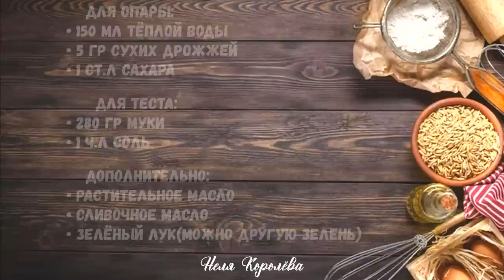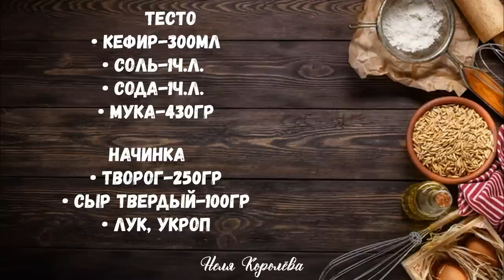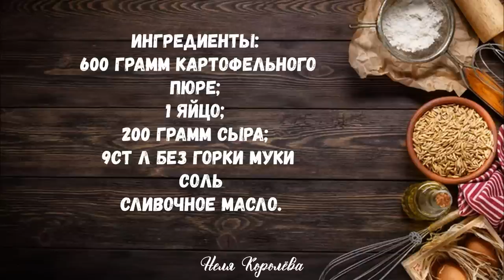Вместо ПИРОЖКОВ - ЛЕПЕШКИ НА СКОВОРОДЕ - 5 рецептов. Вся СЕМЬЯ ПОДСЕЛА на эти вкусняшки!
1. Лепешки с луком

  Для опары:
• 150 мл тёплой воды
• 5 гр сухих дрожжей
• 1 ст.л сахара

      Для теста:
• 280 гр муки
• 1 ч.л соль

    Дополнительно:
• Растительное масло
• Сливочное масло
• Зелёный лук(можно другую зелень)

2. Хычины с зеленью
        ТЕСТО
• кефир-300мл
• соль-1ч.л.
• сода-1ч.л.
• мука-430гр
      НАЧИНКА
• творог-250гр
• сыр твердый-100гр
• лук, укроп

3. Картофельные лепешки
           Ингредиенты:
• 600 грамм картофельного пюре;
• 1 яйцо;
• 200 грамм сыра;
• 9ст л без горки муки
• соль
 • сливочное масло для смазывания

4. Лепешки с зеленью (ЧУДУ)
Ингредиенты
• Вода тёплая - 200 мл
• Молоко тёплое - 100 мл
• Соль - 1 ч.ложка полная
• Разрыхлитель - 0.5 ч.ложки

          Для начинки:
• Шпинат 1 пучек
• Зелёный лук
• Петрушка 1 пучек
• Соль и чёрный перец по вкусу

5. Блины из кабачка
        Ингредиенты:
• кабачок 2 шт
• 2 яйца
• мука 3-4 ст л
• специи/ соль по вкусу
• разрыхлитель 1/2 ч л
• сыр ( сколько совесть позволит)